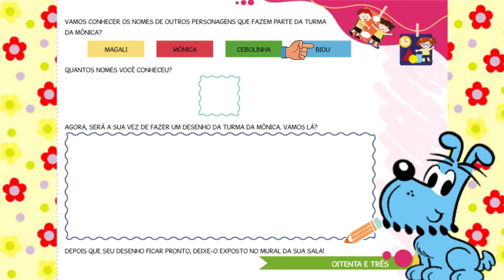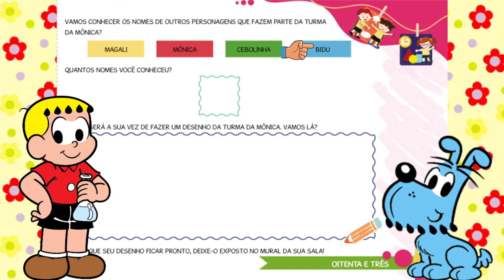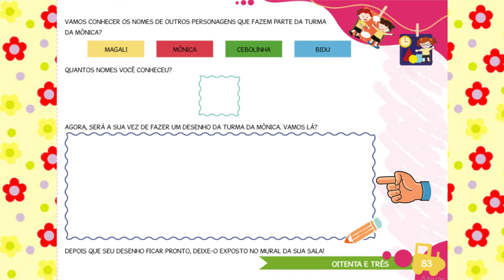Maternal Aula 02 22 10